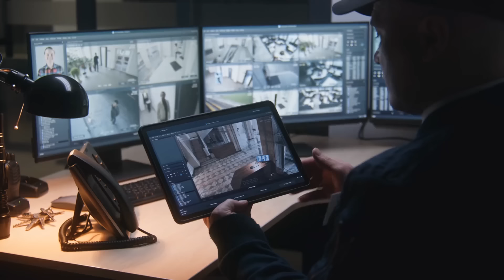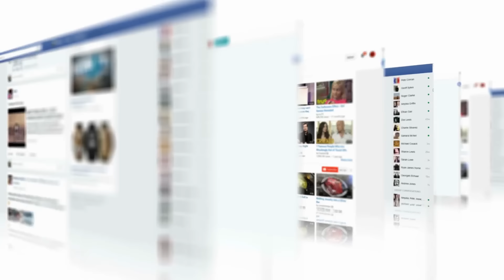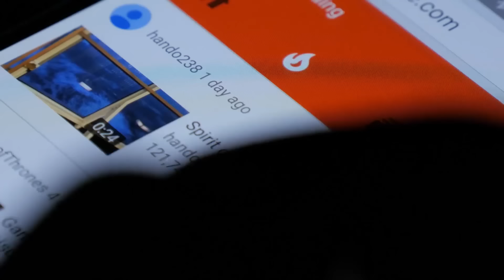6 Titan Speakerman Reales Captados en Camara